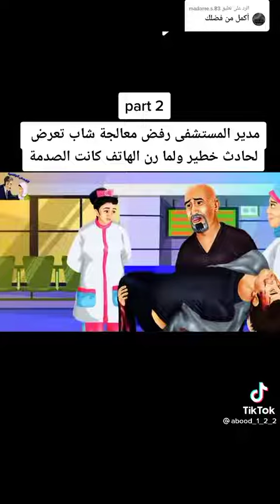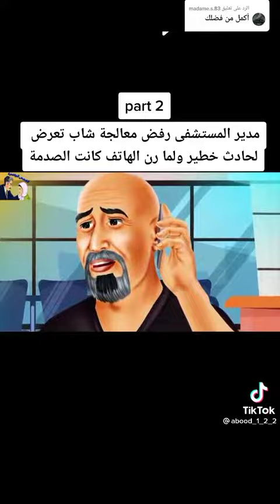كشكول جعفر الخابوري الاسبوعي نوفمبر ٢٠٢١م